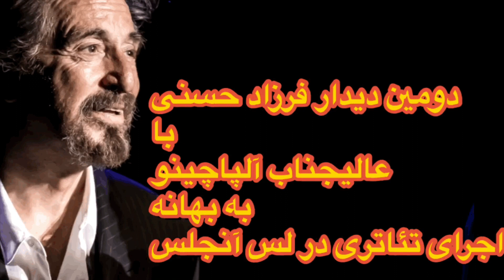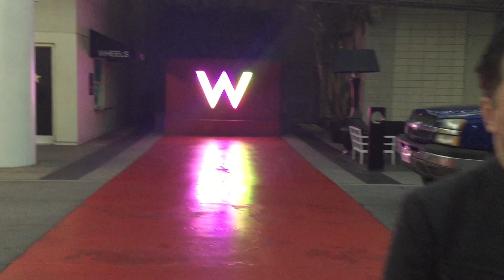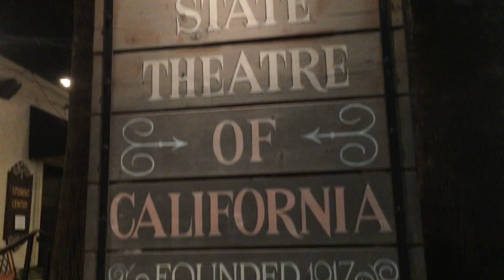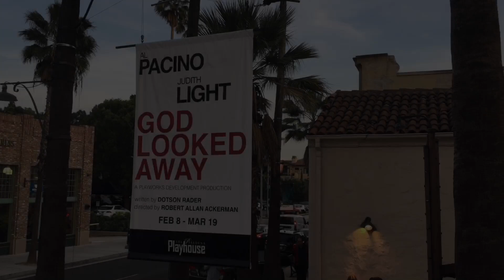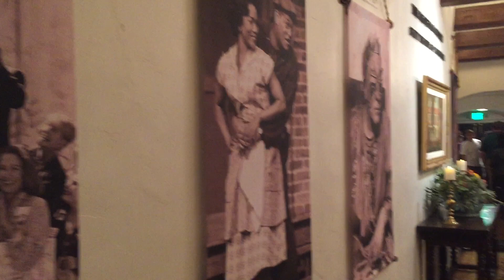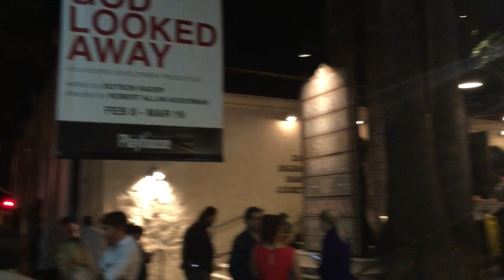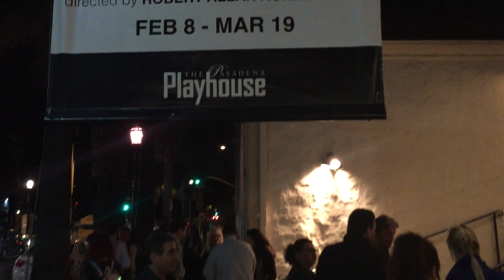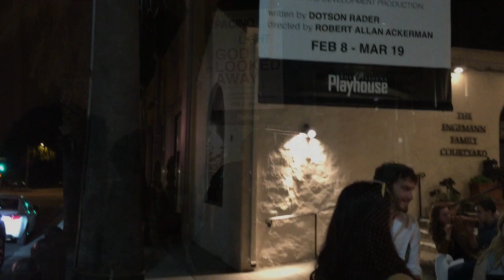مستندی درباره تجربه تئاتری و دیدار من( فرزاد حسنی) با عالیجناب آلپاچینو در لس آنجلس